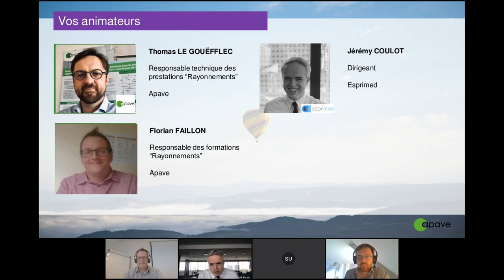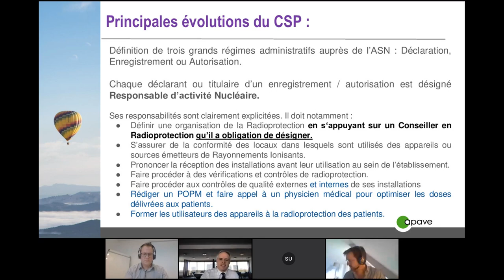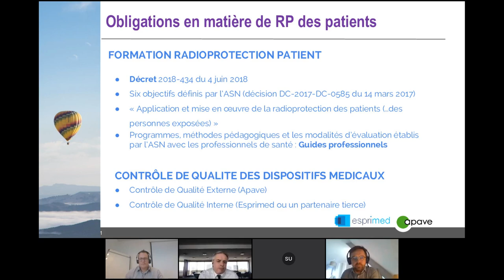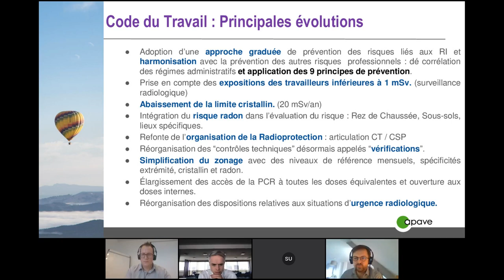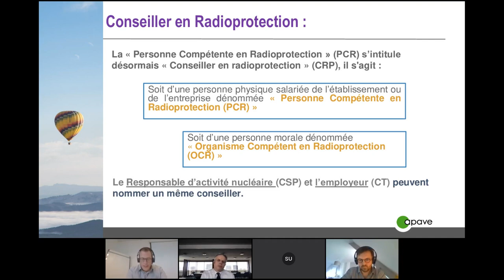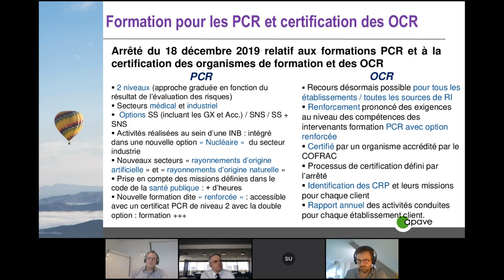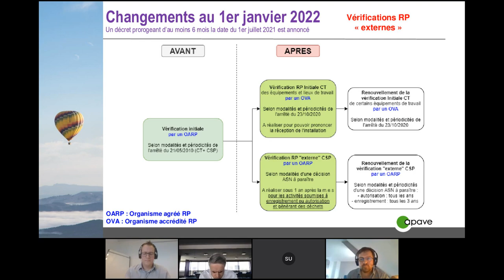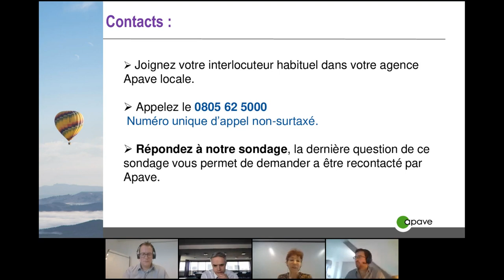Replay - eWorkshop Nouvelle réglementation Radioprotection pour les établissements de santé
Revivez notre eWorkshop du 23 mars 2021 - Nouvelle réglementation Radioprotection pour les établissements de santé !

La Réglementation portant sur la radioprotection va profondément évoluer dés juillet 2021, ce qui va imposer aux établissements de santé qui utilisent des rayonnements ionisants d'adapter prochainement leur organisation

Ce Webinaire vous permet de :

- Vous apporter un éclairage complet sur les conséquences de cette nouvelle réglementation.

- Vous permettre d'appréhender les options possibles en terme d'organisations possibles au sein de votre établissement.

- Vous informer sur les périodicités du contrôle réglementaire en radioprotection. (Arrêté du 23 octobre 2020)

Ce webinaire est animé en partenariat avec la société Esprimed.